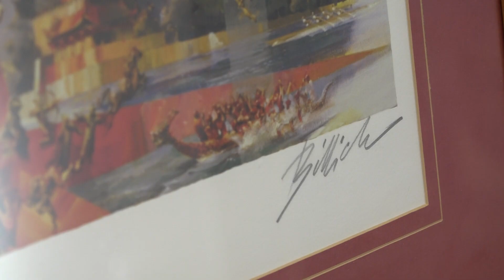OMDG Lovran - Galerija Laurus